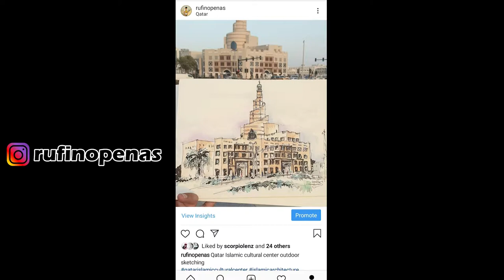Qatar Islamic cultural Center sketching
I want to share with you my sketching and I love sketching.